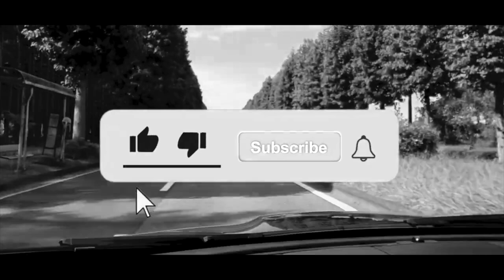Quick Breakfast at Denny's! デニーズで食事!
When I was young, my family regularly vacationed in Florida. We used to go to Disney World, SeaWorld, Circus World, and Wet ’n’ Wild. In between those fun activities, we would eat at Denny's so now every once in a while, I treat myself to Denny's as a way of a little bit of nostalgia. Here, on this island nation, for less than seven dollars, you can get sausage, bacon, eggs, salad, and a side dish along with unlimited beverages. Today, for my side dish I chose a grilled cheese sandwich and accompanied all that with lots of café latte. 若い頃、家族で定期的にフロリダに旅行に行った。よくデニーズで食事をしていたので、今では時々自分へのご褒美としてデニーズに行き、ちょっとしたノスタルジーを味わっている。